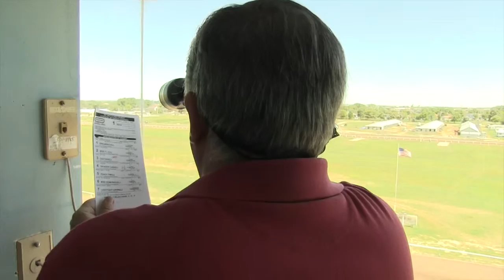Gene and I took a short trip to Columbus two weeks ago.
Join us on a quick trip to Columbus as Gene gets back into the swing of having fun on The Trackside Skinny.